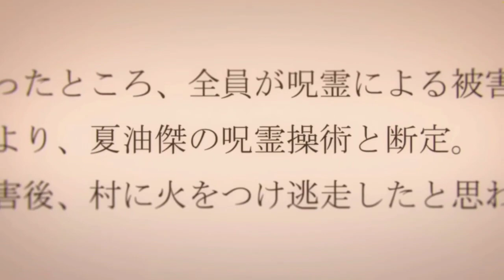Jujutsu kaisen season 2 ep 5 Explain || Jujutsu kaisen explain Bangla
Hey Guys today i explain jujutsu kaisen season 2 episode 5,  Hope You guys enjoy the video.